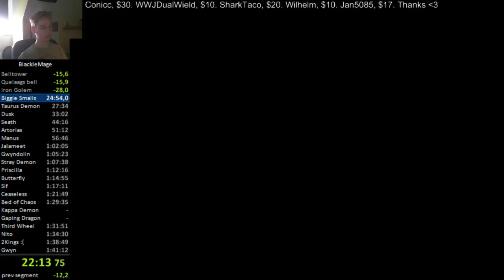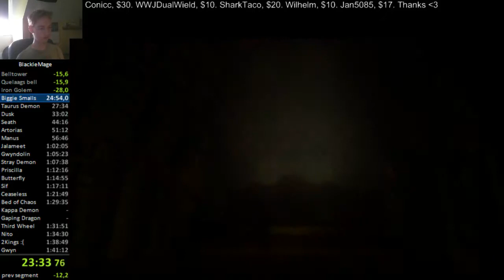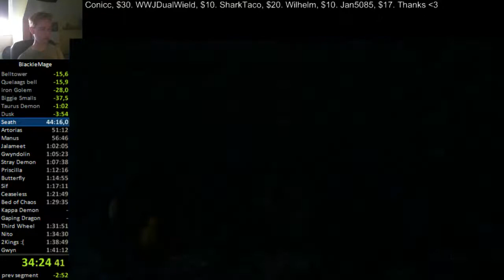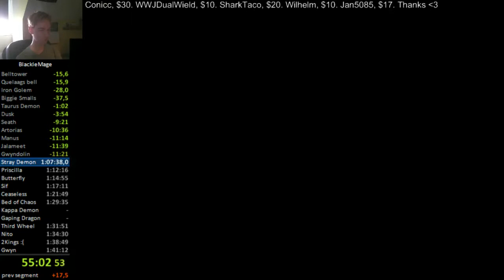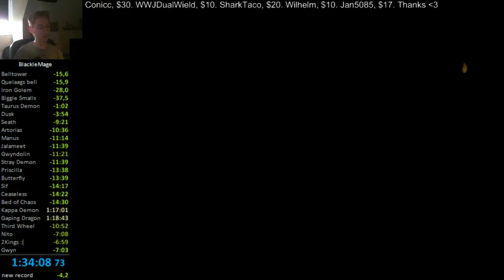Dark Souls All Bosses PB IGT 1:31:11 (RTA 1:34:08)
Nito NooOOOOOooooo.
Still pretty dang good :3